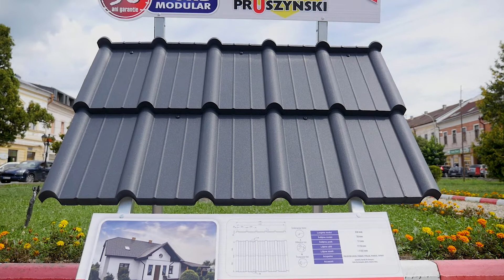Prezentare Țiglă Metalica Viking Pruszynski: Fotograf - Videograf de prezentare - Top Video Brașov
Fotograf - Videograf de produs, de prezentare, aerian - Top Video Brașov
☑️ Foto Video de eveniment: nunta, botez, cununie, onomastica, petrecere;
☑️ Foto Video de prezentare, de produs;
☑️ Foto Video aeriene;
☑️ Photobooth;
☑️ Selfie 360;